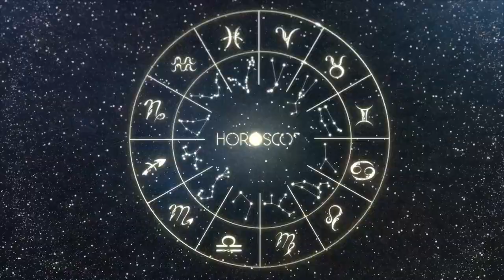Daily Horoscope - CANCER - December 13 2022